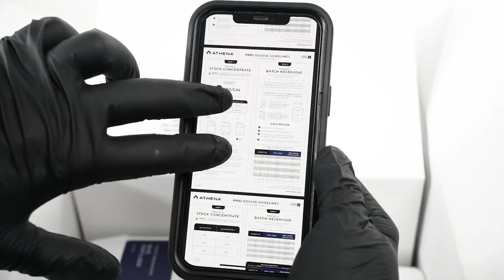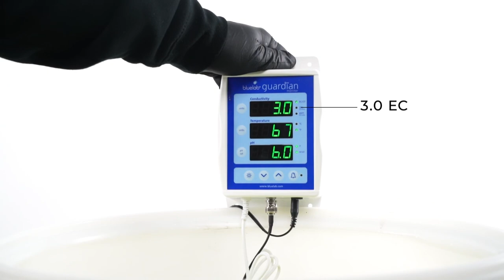Pro Mix Kit (Thai)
ชุดผสมPro line ทำให้ง่ายต่อการผสมปุ๋ยและการนำขวดเปล่ามาใช้ใหม่. วิธีการใช้ดูได้จากฉลากข้างขวด แค่เท่ลงไปเติ่มน้ำและก็เขย่า

ชุดผสมมาพร้อมด้วยขวดเปล่าและฉลากแต่ละชนิดของปุ๋ยPro line และ ถุง 2 ปอนด์ ของ Core, Grow, และ Bloom สามารถเติ่มและนำกลับมาใช้ใหม่ได้

The Pro Line Mix Kit makes it easy to mix your stock concentrate with reusable bottles. Usage rates are referenced on the bottle, just empty the pouch, fill with water, and shake.

The kit comes with a bottle for each Pro Line fertilizer and a 2lb pouch of Core, Grow, and Bloom to get you started. Refill pouches are available.